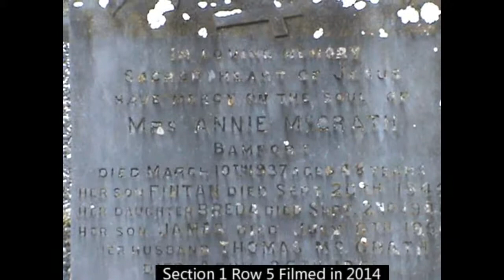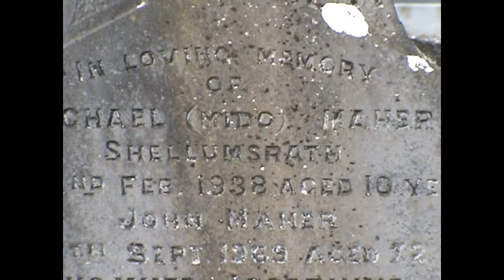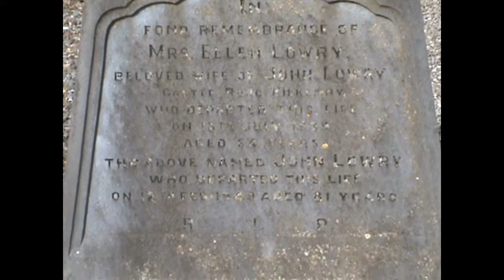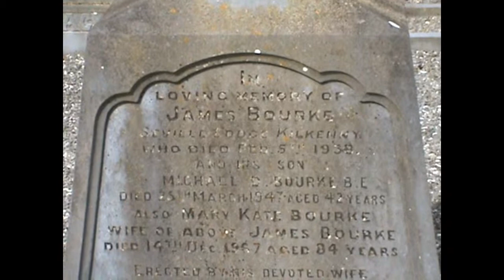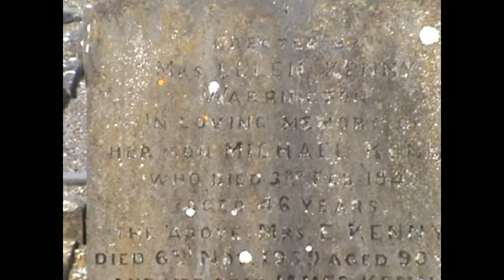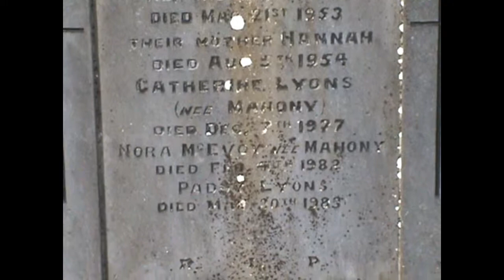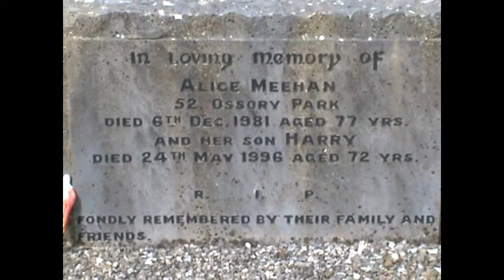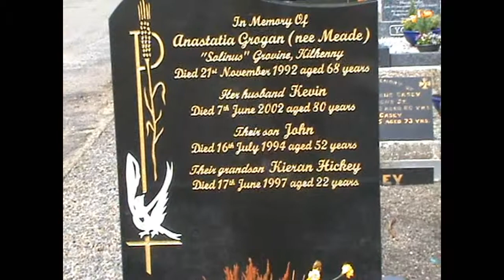1 Section Row 5 Foulkstown Cemetery